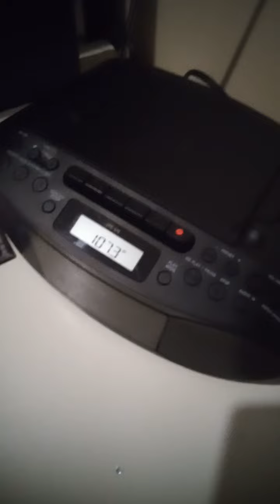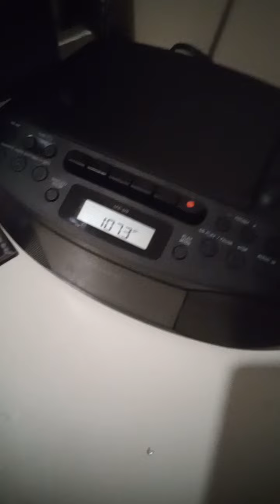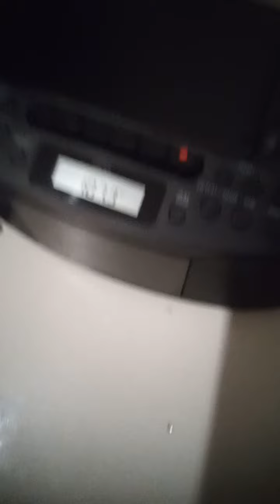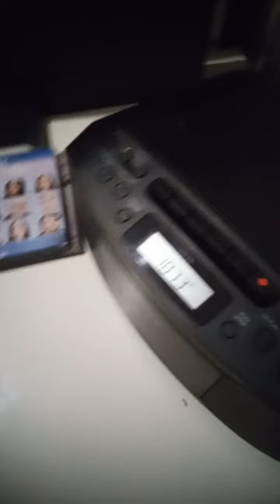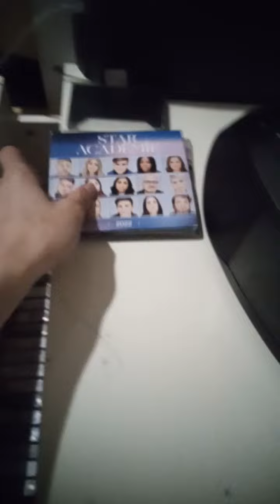2022/09/01 publicité de rouge fm 107,3 Montréal fin de l'été 2022 bonne rentrée 2022 à tous 4K